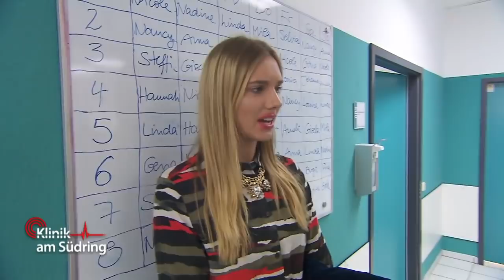Brüste größer gespritzt! Sie will große Brüste haben! | FreddyFreitag | Klinik am Südring | SAT.1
Nele (18) will große Brüste haben und spritzt sich ihre Brüste größer! Doch das geht nach hinten los!

►Alle Fälle von „Klinik am Südring“ im YouTube-Abo!
►Alle Fälle von „Auf Streife“ im YouTube-Abo!
►Alle Fälle von „Die Ruhrpottwache“ im YouTube-Abo!